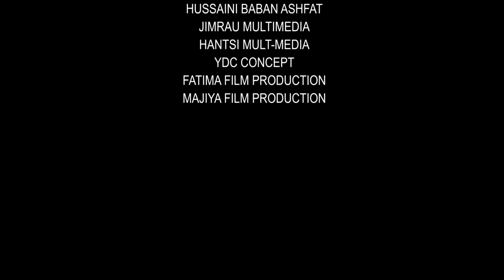NADAMU DAKE EPS 9